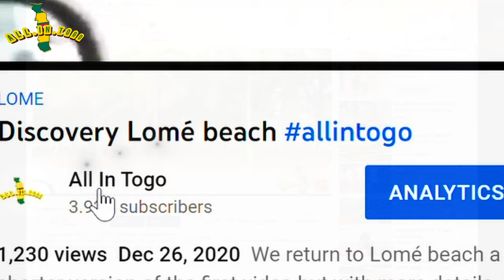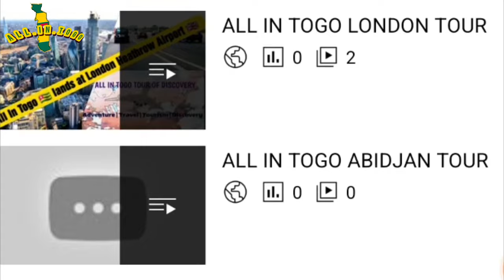Tour of Discovery P.16 | Awesome views landing at Gnassingbe Eyadema International Airport Lomé Togo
After London, Nairobi and Abidjan, All In Togo now lands at Gnassingbe Eyadema International Airport for a 15 day tour of part of Togo. Watch here our amazing views from the skies to the awesome Landing at the Airport.

BACKGROUND
This is a Tour of discovery with the following destinations Lomé London Nairobi Abidjan.
Adventure, discovery Tourism Travel. All In Togo goes on a journey of discovery to learn more from other parts of the world, especially Africa, how people live, things we can all learn from other's culture. This is Part 16 of our journey of discovery and here we show you our Landing at Aéroport Gnassingbé Eyadéma, Lomé Togo.

PREVIOUS VIDEOS
Tour of Discovery Part 14 | Amazing Landing at Felix Houphouet Boigny International Airport, Abidjan
Part 13 All In Togo Tour of Discovery | I was 8 years younger when I landed in Addis Ababa. How is that possible?
PREVIOUS VIDEOS
Part 10 All In Togo Tour of Discovery | Boarding and Take-off from Addis Ababa International Airport

Part 1 - 9 also available.

If you like our videos and really want to see us grow faster than before, you can do just 1 or 2 or all 3 below:
1. Always watch our videos from beginning to the end and always leave positive comments. Don't skip anything, even ads. That tells YouTube that the video contents are very interesting and we get suggested more and more to a much wider audience.

Luggage bestsellers for Togo

● Must have leisure & Sports gears for Togo

● Agou - Togo